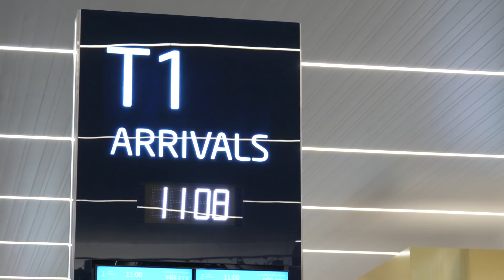World-renowned Trainer DJ Sackmann training in Czech Republic.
DJ Sackmann trains the National Team Players in Czech Republic. Czech Republic is typically in the top 10 countries in European Championships and signed DJ Sackmann to a multi year deal as the countries International Trainer.